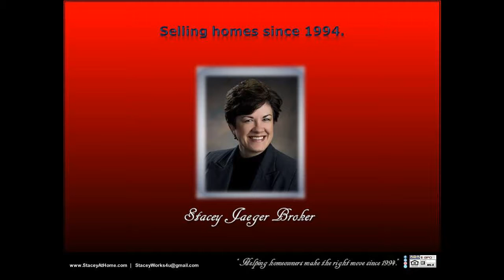SOLD Luxury 4 car/4 stall 68512 acreage homes/country setting drive homes with deck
SOLD Luxury 4 car/4 stall 68512 acreage homes/country setting drive homes with deck SOLD by Stacey Jaeger Broker! Selling this luxurious acreage was an absolute pleasure. Resting right on the edge of Lincoln, this property is conveniently located near all of the amenities our busy city offers, close to shopping, restaurants, and activities, this home is a truly unique find.  This beautifully spacious, very comfortable home sprawls out over a well-groomed, country setting consisting of a very attractive landscape as well as many extras such as the over-sized garden area, manicured pool and surrounding pool area, and there was even a playhouse for the kids, which doubles as a shed, and ample seating areas for entertaining or relaxing inside or out. Fantastic kitchen, lofty ceilings, lots of garage space, and the benefits and character of this property goes on and on. It was such a pleasure selling this home!  You can message, or follow, Stacey Jaeger online at: Facebook, LinkedIn, Pinterest, Twitter, and Instagram, for further information.